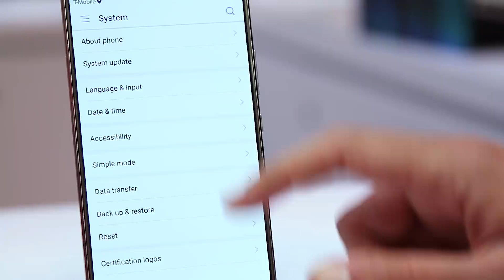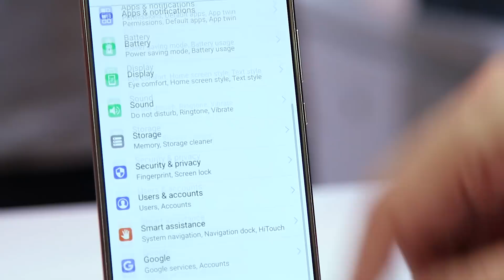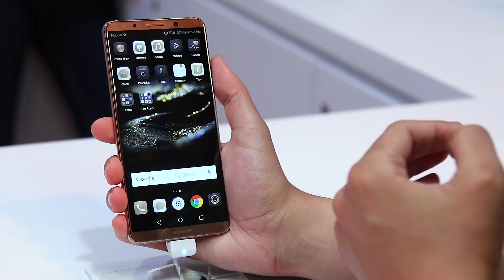Hands on: Huawei Mate 10 Pro, o novo top de linha da marca - CES 2018 - TecMundo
A CES 2018 está acontecendo em Las Vegas, nos Estados Unidos, e vai durar até sexta-feira (12). A equipe do TecMundo está presente na feira e não deixará de mostrar as últimas novidades do mundo tecnológico. Testamos o Huawei Mate 10 Pro no evento, confira as nossas primeiras impressões do celular!

#[Tipo: Especial]

CRÉDITOS
Texto: Fabio Jordão
Narração: Fábio Jordão
Imagens: Matheus Zimmer
Edição de vídeo: Rodrigo Doze Vana
Motion Graphics: Gustavo Silva
Arte da thumb: Silmara Slobodzian

Segundas:
14h - Produto
17h - Hoje no Tecmundo
18h30 - Drops

Terças:
11h - Lista/Reportagem Especial
14h - Produto
17h - Hoje no Tecmundo
18h30 - Drops

Quartas:
14h - Produto
17h - Hoje no Tecmundo
18h30 - Drops

Quintas:
11h - Tecmundo Explica (animação)
14h - Produto
17h - Hoje no Tecmundo
18h30 - Drops

Sextas:
11h - Melhores Apps
14h - Produto
17h - Hoje no Tecmundo
18h30 - Drops